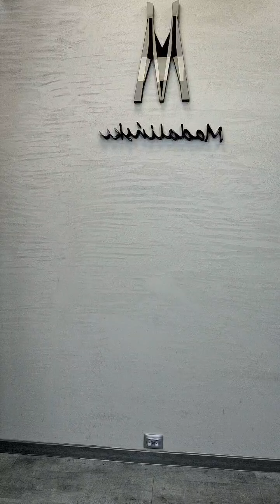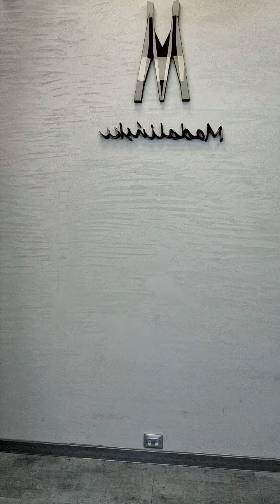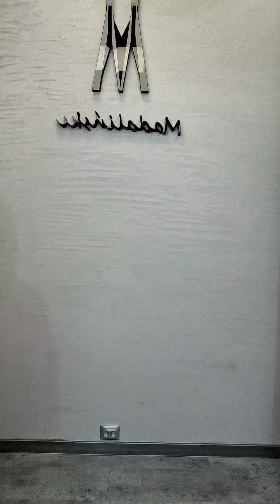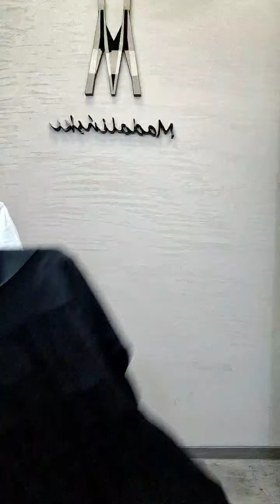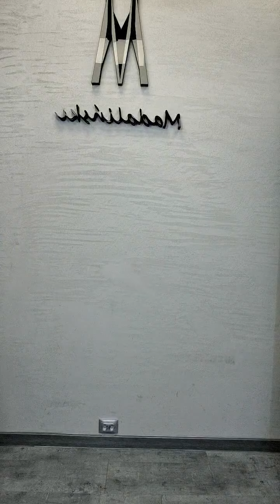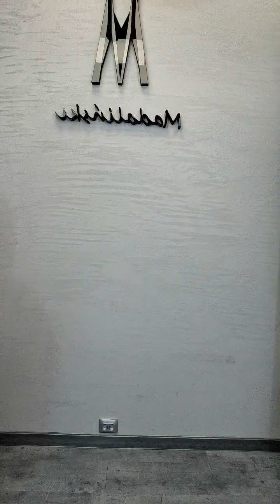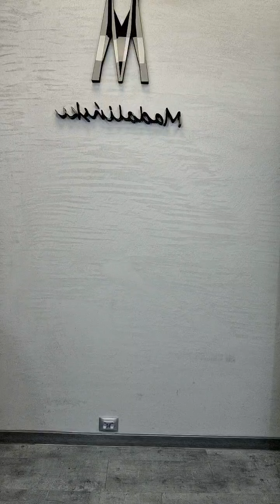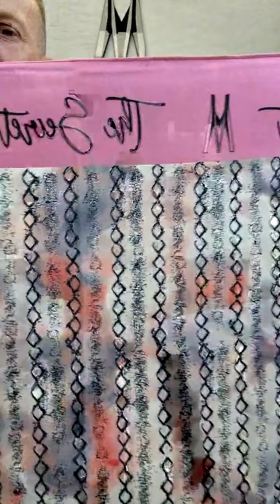Hurtownia Moda Madalińskiego. Odzież damska w rozmiarach od 36 do 50 plus size.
Hurtownia odzieży Moda Madalińskiego live 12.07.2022
Odzież damska w rozmiarach od 36 do 50 plus size.
Odzież męska.
Akcesoria i dodatki do domu.
Zadzwoń zamów: 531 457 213